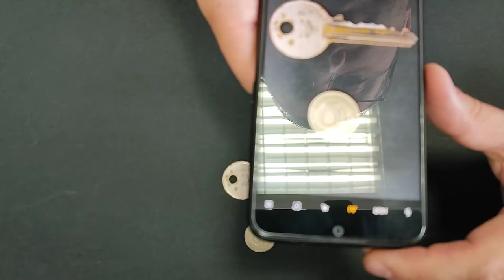Sending a Key via Phone . Yes it is possible!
I`ve seen this on the internet and i decided to try it by myself. See the result!

key DIY , how to , metal , detector , app , android , phone , real , test , real test , 2023 , video , sharing , camera phone , video phone , free , upload